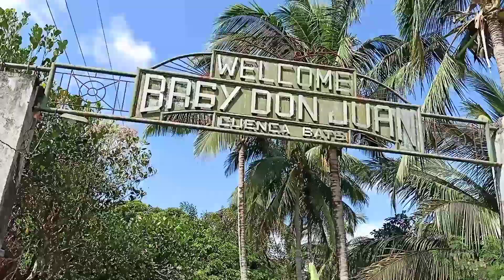Taal Visit - Stay Calm Taal - My Birthday Special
From the bottom of my heart. I wanna Thank everyone for taking time to watch on my videos. God Bless US all!

Camera: OppoF7, OppoF11, OppoReno2F, 4KPlus Supremo
Editor: PowerDirector, Kinemaster